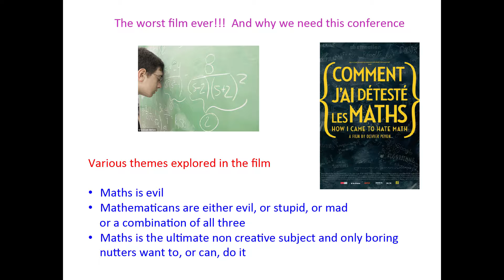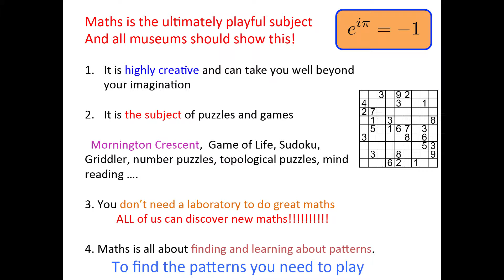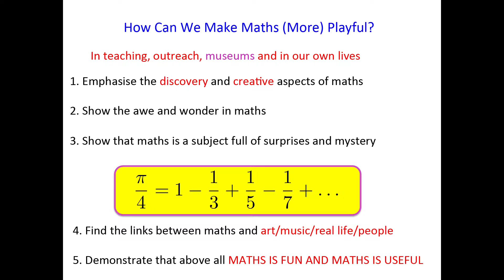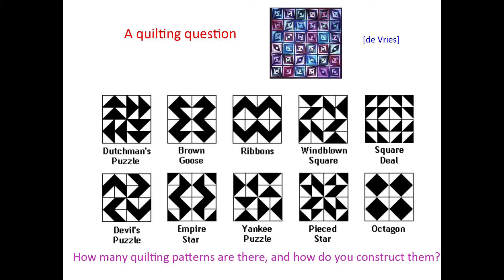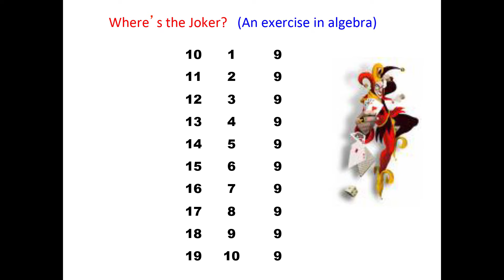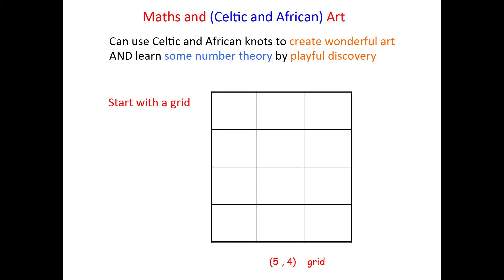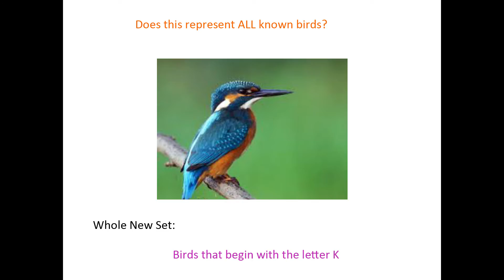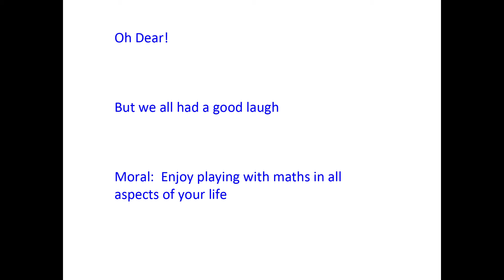'Creative and Playful Maths', Chris Budd, University of Bath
Maths is the ultimately playful subject, with puzzles and games based on maths in great demand. However the creative and playful aspects of maths are not always present in the way that it is taught. In this presentation I will explore the creative side of maths, showing its links to art, sculpture, magic, film production, quilt making and origami. I will also demonstrate how this aspect of maths is perfect for showing off in hands- on exhibitions. As a finale I will demonstrate, with the aid of maths and radio, why many birds (in New Zealand) have names beginning with the letter K.
Filmed by MathsWorldUK and the University of Leeds at the MATRIX 2016 Conference, Leeds.